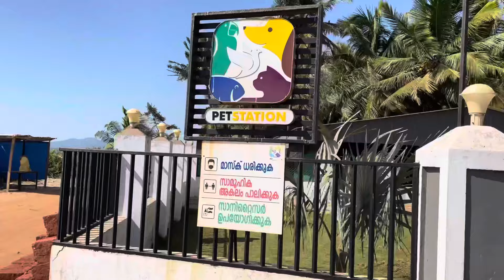FM VLOGS || കണ്ണൂർ പെറ്റ്‌സ്‌റ്റേഷനിൽ പോയപ്പോൾ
Hi guys we hope you all are well🥰

It’s a small video of petstation Kannur so please watch and support

No copyright right background music